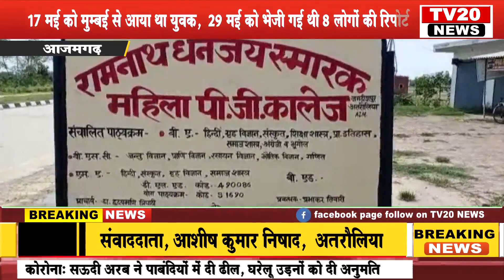TV20 NEWS बुढ़नपुर तहसील के अंतर्गत रानीपुर में मिला एक कोरोना पॉजिटिव युवक